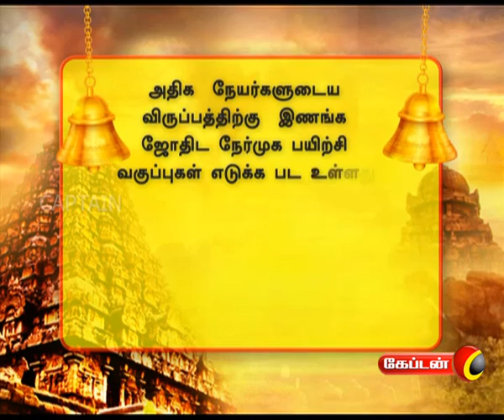Parigaramum Palangalum | Captain Tv | 30.06.2017